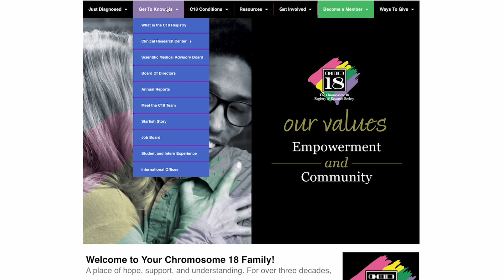Chromosome 18 Starfish Dash Wrap Up